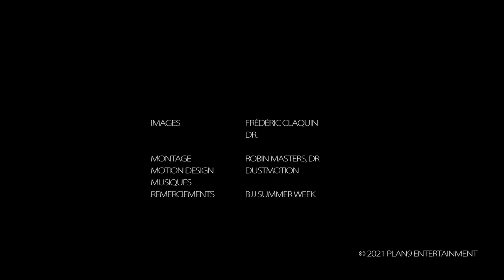PUBLIC DOMAIN X BJJSW VLOG 013 - TOMMY LILLESKOG LANGAKER & LUCA ANOCORETA ROLLING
Public Domain vous propose une série de vidéos réalisées lors de BJJ SUMMER WEEK 2021.

Public Domain et Tatami vous offre 20% de remise sur tout le site Tatami Fight Wear (hors promos et produits spéciaux"). Utilisez le code PUBLICDOMAIN